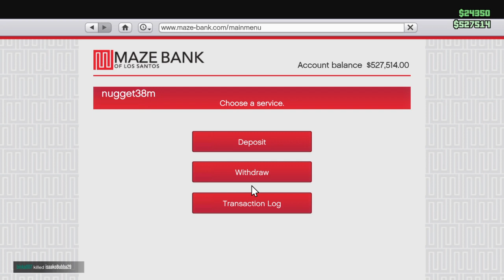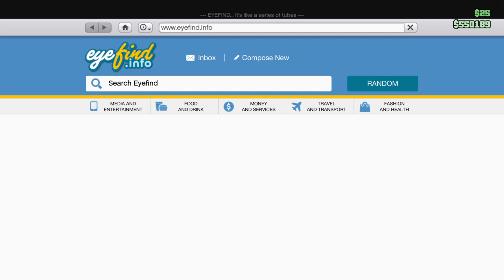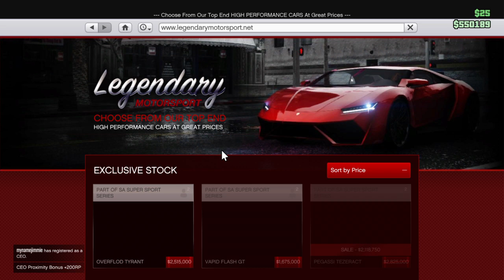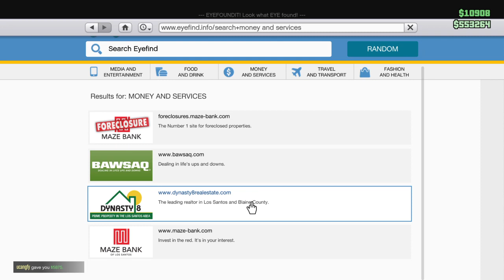Gta v with friends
I am a gamer, I love to play GTA v and dead by daylight and other games, and I play on ps4 and pc